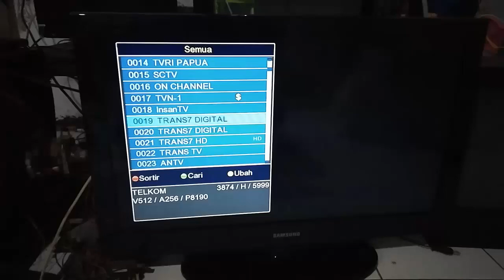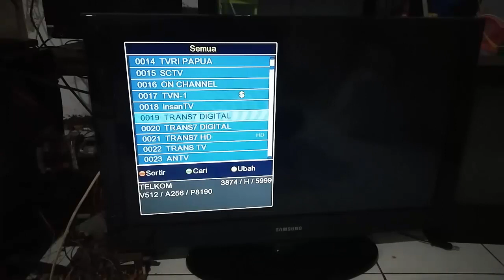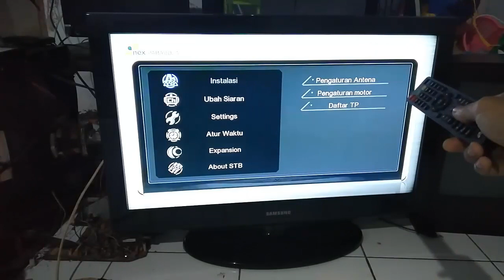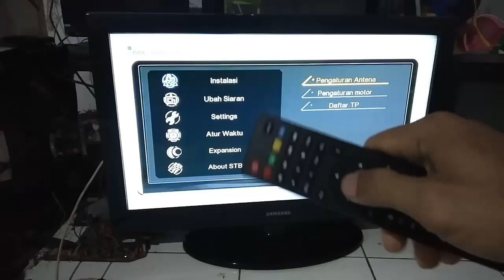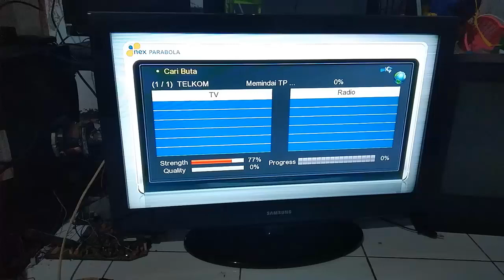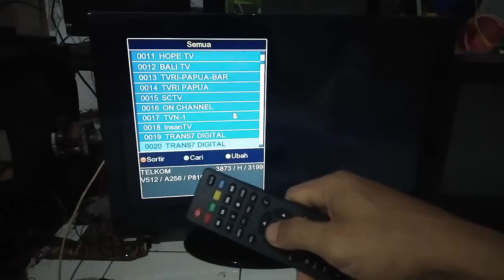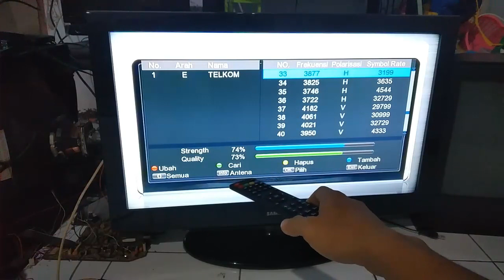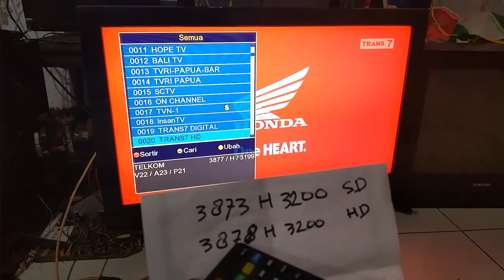Trans7 hilang sinyal di telkom 4 - berikut Frekuensi terbaru 2020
Hai sobat semua di video ini saya memberikan video tutorial cara scan Trans7 Hilang Sinyal atau bisa juga disebut trans7 Hilang di telkom karena trans7 Hilang 2020 banyak banget yang bertanya cara mengatasi trans7 Hilang di Parabola 2020, oleh sebab itu apabila Siaran trans7 hilang 2020 maka anda harus memasukkan Frekuensi trans7 telkom terbaru supaya Frekuensi trans7 terbaru 2020 ada kembali di tv anda dan untuk Frekuensi trans7 telkom4 mpeg2 kelihatannya sekarang sudah ditinggalkan akhirnya Frekuensi trans7 mpeg2 sekarang sudah tidak berlaku lagi, berikut ini Cara menscan Siaran trans7 di telkom 4yang sangat mudah karena cara mencari Siaran trans7 yang Hilang Sinyal sudah ada di video ini secara detail, berikut lihat videonya sampai selesai jangan di skip tutorial cara mencari Channel trans7 Hilang di Parabola